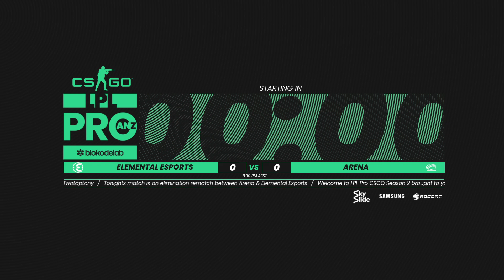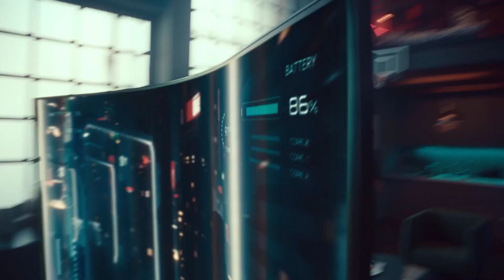LPL PRO ANZ CSGO 2022 | Season 2 | Episode 5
Casted by Matt$e and TwoTapTony
LetsPlay.Live is Oceania's home of esports: your premier destination to watch live esports entertainment and compete in competitive video game tournaments.

On our channel you can find full episodes of our past broadcasts, episode highlights, player interviews, funny content with our talent and more!